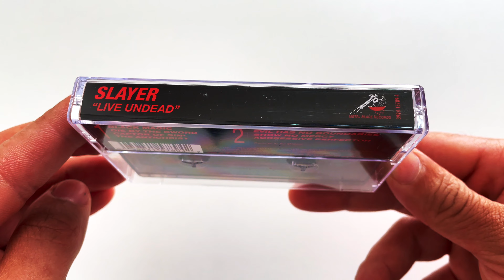UNBOXING SLAYER LIVE UNDEAD CASSETTE TAPE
METAL BLADE RECORDS 2021